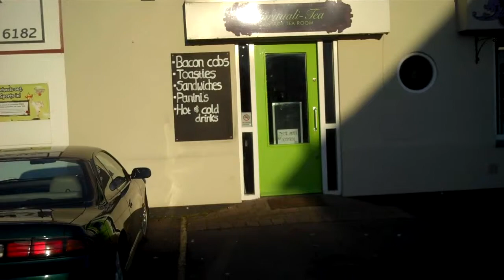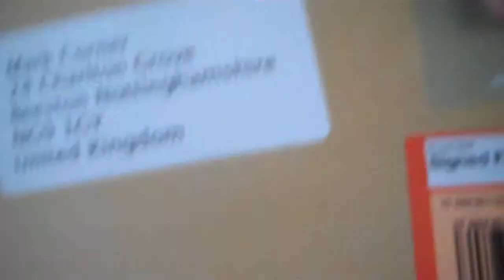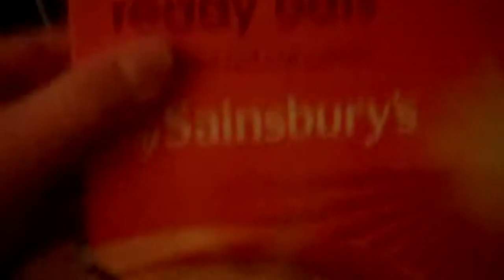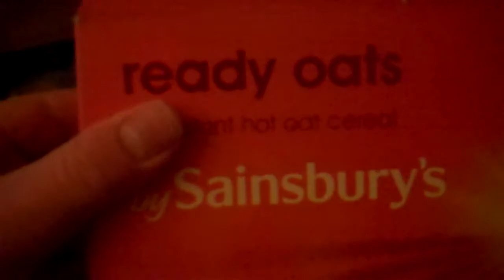Vlog 36 Revenge of The Vlogger